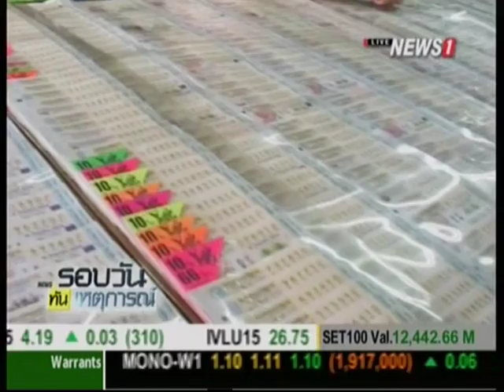บอร์ดสลากสุ่มตรวจราคาในกทม.ก่อนรายงานที่ประชุม 15 มิ.ย.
11/06/2015 บอร์ดสลากสุ่มตรวจราคาในกทม.ก่อนรายงานที่ประชุม 15 มิ.ย.